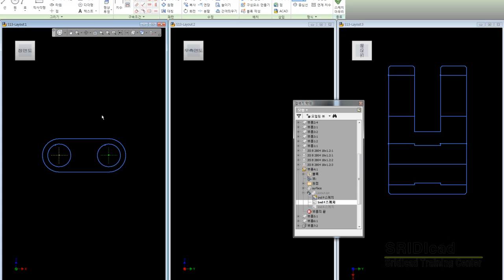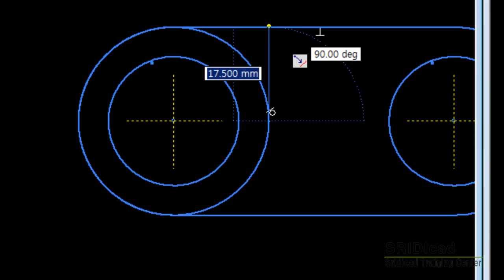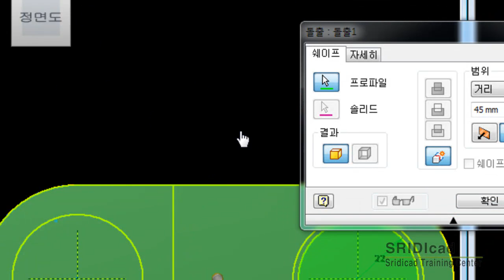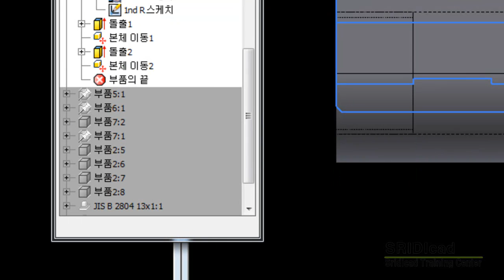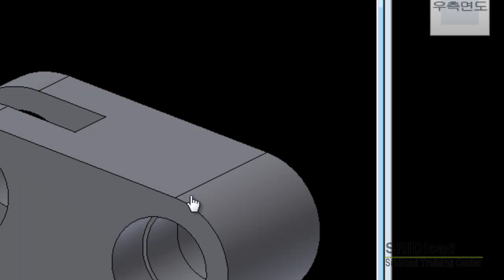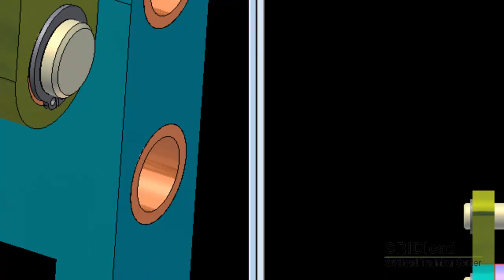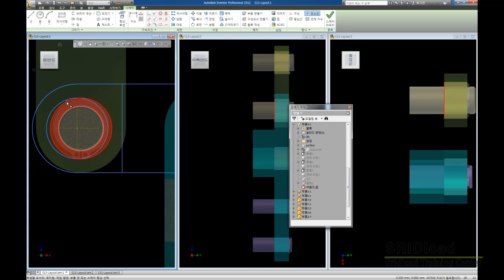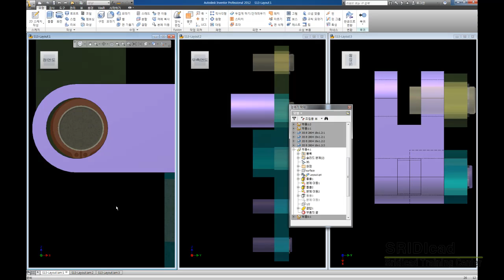공장자동화,인벤터 강좌,소프트웨어-견적 및 기술지원 무료-Holdmode_008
제품상세설명
5~10일 배송.

Key Features

AutoCAD and Inventor 2012 를 배우고 싶은 학생, 직장인을 위한 교재.
Covers 2D drawing, 3D modeling, assembly modeling, freehand sketching, mechanism design.
설계를 위한 "프로젝트 베이스" Part & Assembly File 포함.

In Detail

"AutoCAD and Autodesk Inventor" 를 사용하여 기구 설계를 할수 있는 동영상 형태로 제작 되었습니다.

이 비디오는 처음사용자라도 쉽게 2d 컨셉에서 3d 모델링 금증까지 혼자서 익힐수 있는 형태입니다.

2d 레이아웃의 기존 속성"블록"을 유지한체로 3D 모델링에 가져오기.

3D 공간에서의 작업평면,스케치,참조 파일을 활용한 초기 작업 준비 .

Autodesk Inventor를 사용하여 하향식 설계.

삽입 볼트,넛트,스프링 등 컨텐츠 라이브러리 삽입.

이 비디오는 대학생,직장인이 컴퓨터를 이용하여 AutoCAD and Inventor로 설계를 할수 있도록 되었습니다.

이전에 cad에 대한 별도의 지식을 필요로 하지는 않습니다.

Contents

Introduction: Getting Started

1. Drawing properties settings

2. Edit blocks

3. Add purchases

4. Add symmetry

5. Separate components

6. Create design view representation

7. Create extrude feature

8. Moving body modification

9. Create holes

10. Grip snap position

11. Setting application options

12. Degraded components

13. Components placement to origin